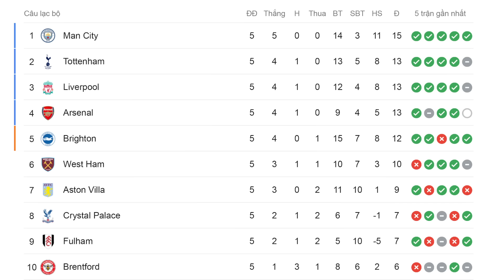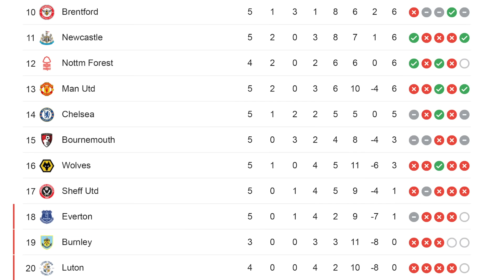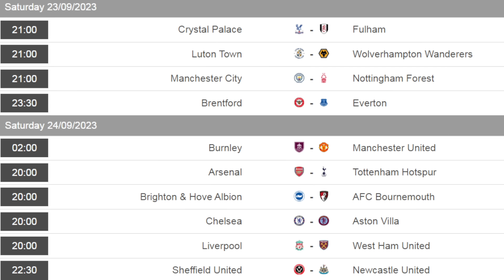Bảng xếp hạng Ngoại hạng Anh mới nhất | Arsenal KHÉT QUÁ đi | Lịch thi đấu vòng 6 Premier League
Bảng xếp hạng Ngoại hạng Anh mới nhất | Arsenal KHÉT QUÁ đi | Lịch thi đấu vòng 6 Premier League 2023/2024 mới nhất.

Hiện tại, Youtube đã bật chế độ hội viên, với mức phí lựa chọn ủng hộ cho Thuật Thể Thao từ 10.000 đến 30.000 đồng. Quý khán giả, yêu thương, nếu có điều kiện, có thể ủng hộ Thuật Thể Thao bằng việc vào bấm link dưới đây ủng hộ ạ.

Sự ủng hộ của các cô chú, anh chị và mọi người là động lực để giúp Thuật Thể Thao phát triển kênh lớn mạnh hơn nữa, mang lại những tin tức nhanh nhất, chuyên sâu nhất đến với mọi người ạ.